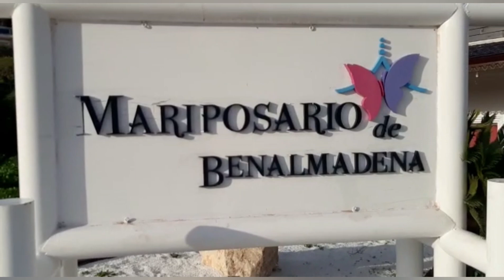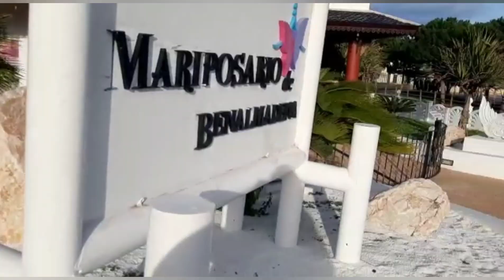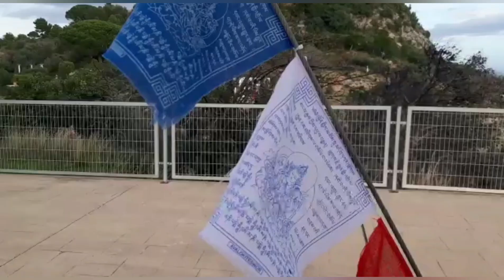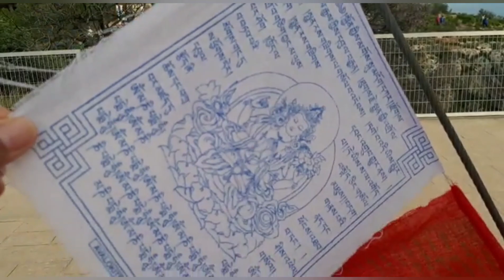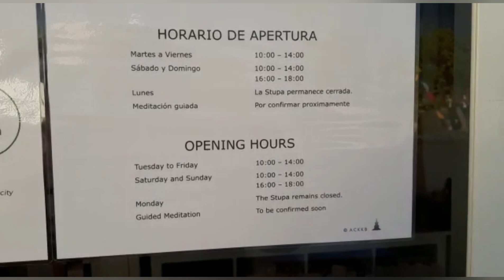Stupa Benalmádena The Buddhist temple which brings peace and harmony!!!